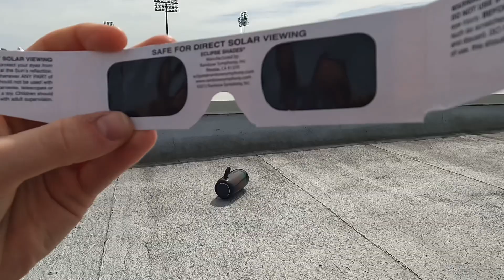Awesome Eclipse vibes from the roof 🌚🌝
Eclipse 4/8/24